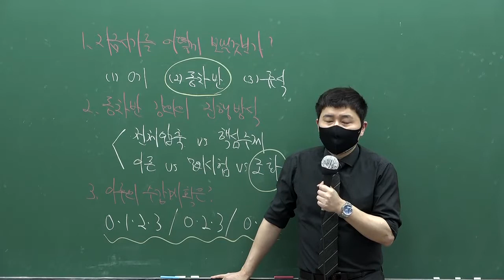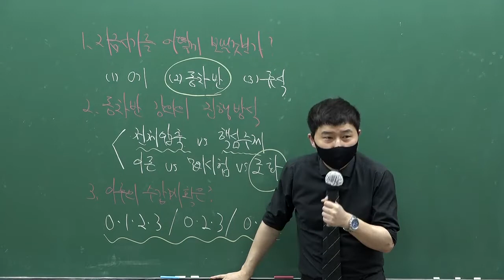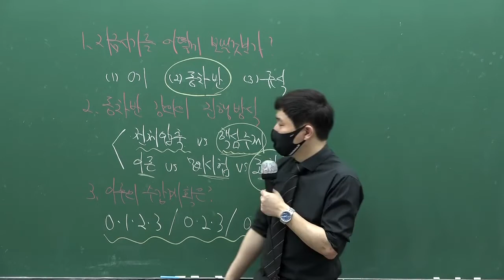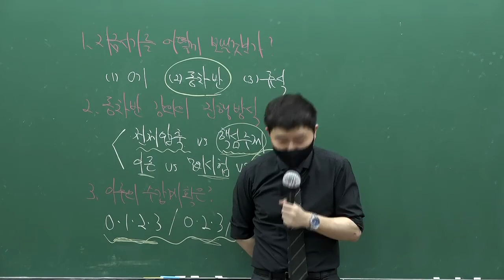2021 노무사 동차반 설명회 노동법 김기범 노무사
공인노무사 1차 합격생을 위한 2차 동차반 설명회!
2차 동차반은 2차 준비가 없는 수험생분들을 위해
2차 시험장에 들어가서 답안 작성을 할 수 있게 하기위한
핵심이론과 모의고사가 접목된 강의입니다.